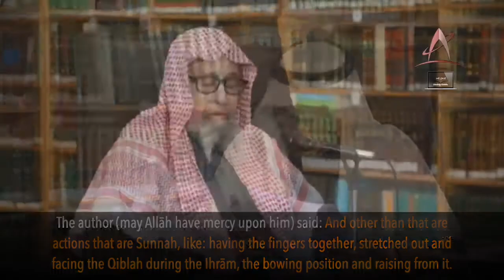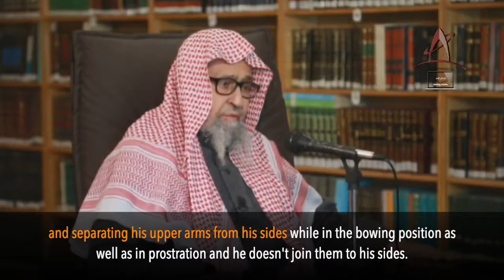[7:1] The Sunnah Actions of the Prayer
The Etiquettes of Walking to the Prayer

Written by: The Imām, the Reviver Muhammad Ibn 'Abdulwahhāb ibn Sulaymān al-Tamīmī (d. 1206 H) رحمه الله

Explained by: The Noble Shaykh, Doctor Sāleh ibn Fawzān al-Fawzān حفظه الله